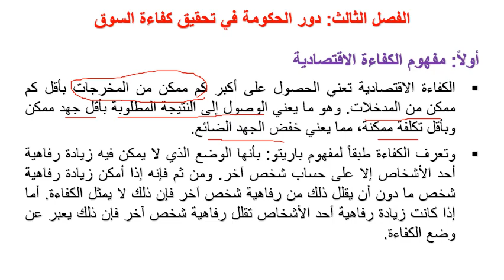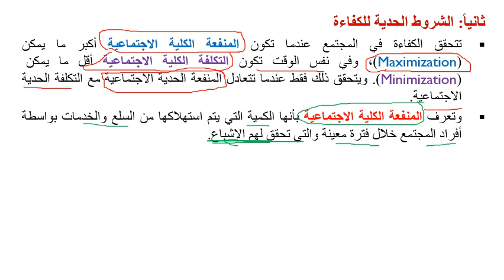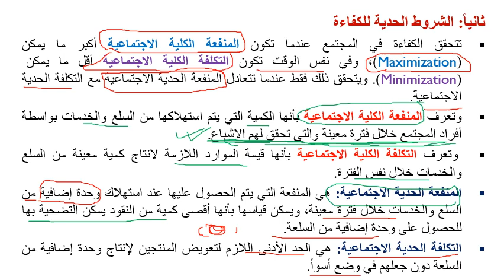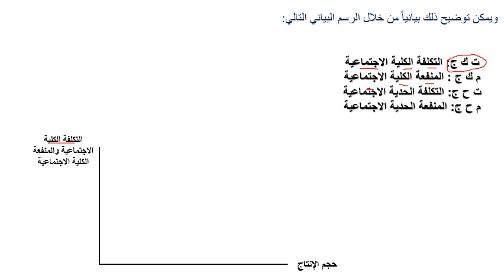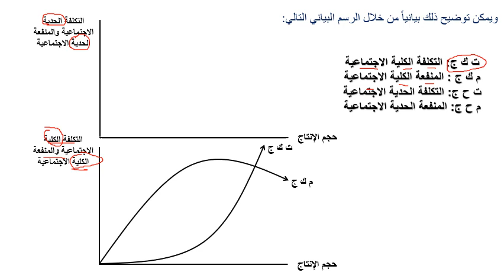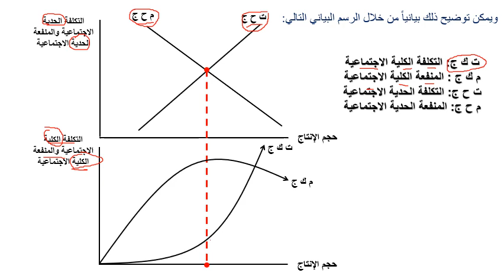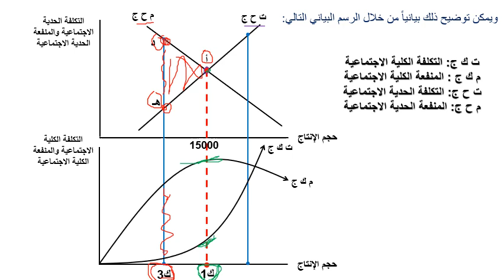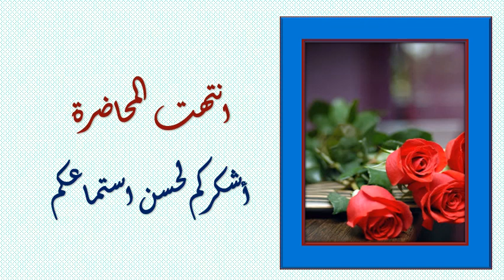مادة مشتركة - إقتصاديات مالية عامة وضرائب - جزء المالية العامة - د/ عيد رشاد - المحاضرة الرابعة